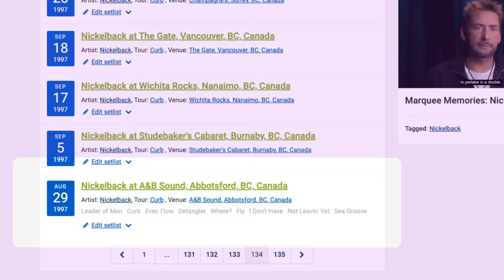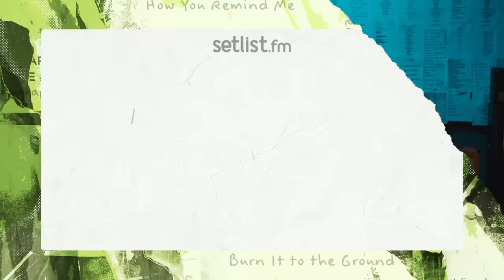Setlist Insider: Nickelback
Ahead of their Get Rollin' Summer Tour, Nickelback dig into their Setlist stats - watch!